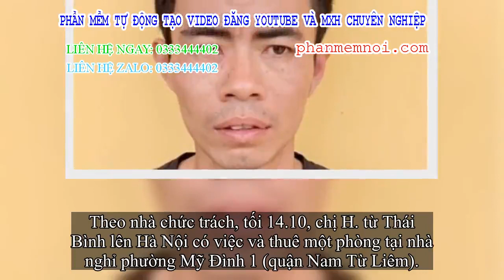✅ Gạ quan hệ tình dục không thành, quay ra cướp tài sản